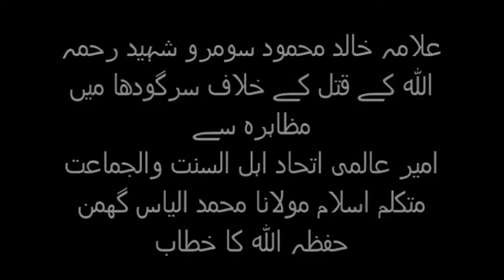Molana Mohammad Ilyas Ghuman Ehtejaji Mozaharah JUI Sargodha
Production: Ahnaf Media Services